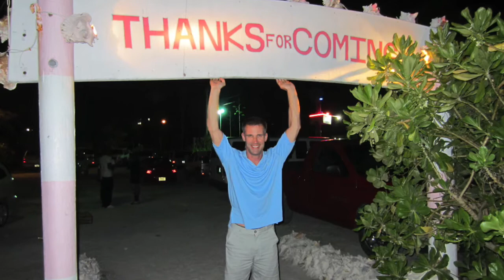2013 Turks & Caicos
Highlights from our Scuba Diving trip to Turks & Caicos.